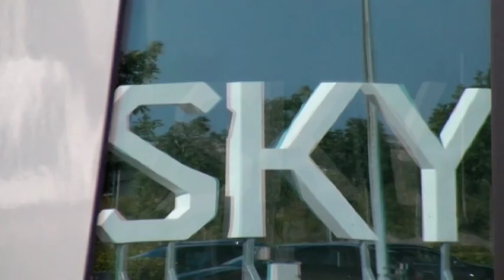2011 09 10 Bella Sky